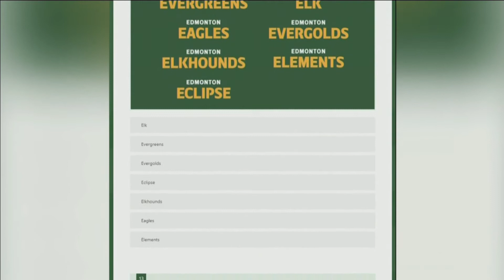Edmonton football team turns to public for opinions on new name | APTN News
The professional football team in Edmonton says they have narrowed their list of possible new names down to seven. Team owners are asking for the public's help in deciding which of the seven will be chosen.